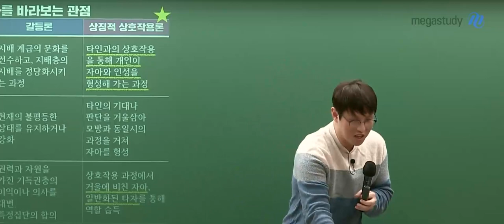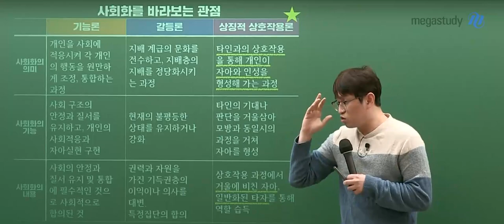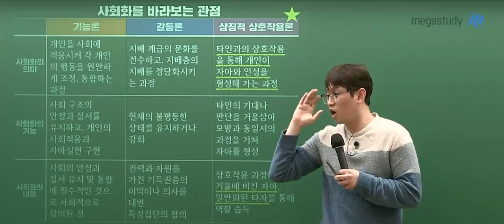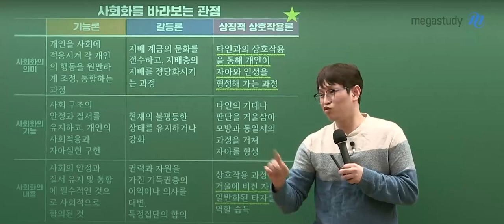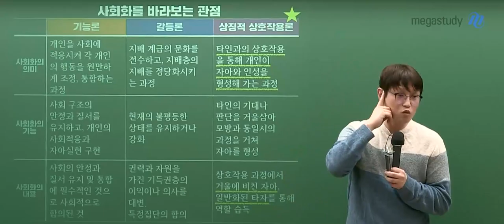[메가스터디] 사회 윤성훈 쌤 - 나는 누구인가?(빅 웃음과 폭풍 감동ㅠㅠ)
나는 누구인가..? ★빅 웃음과 폭풍 감동★이 함께합니다

▶윤성훈 선생님에 대해 더 알고싶다면?